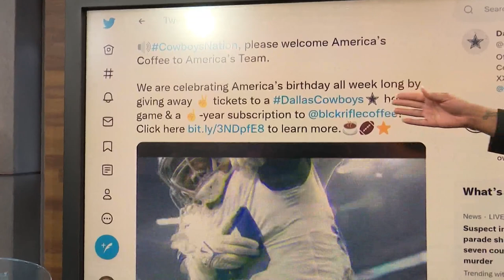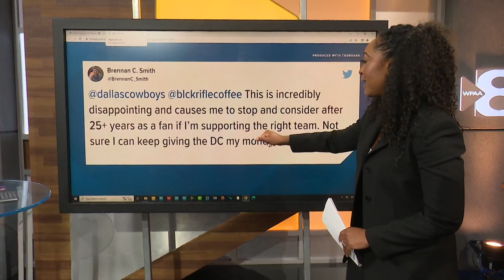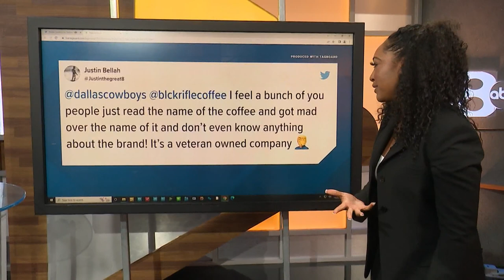The Cowboys tweeted an ad for Black Rifle Coffee. It didn't go over well with everyone.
"We are celebrating America’s birthday all week long by giving away ✌️ tickets to a DallasCowboys home game & a ☝️-year subscription to @blckriflecoffee!"